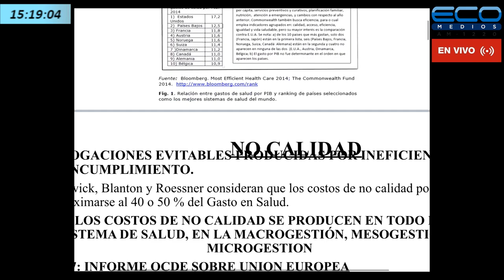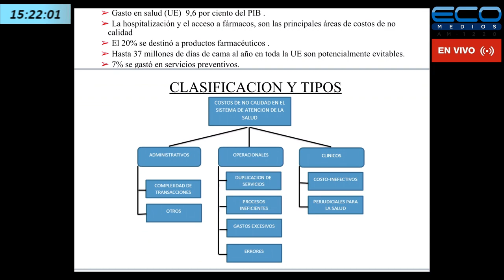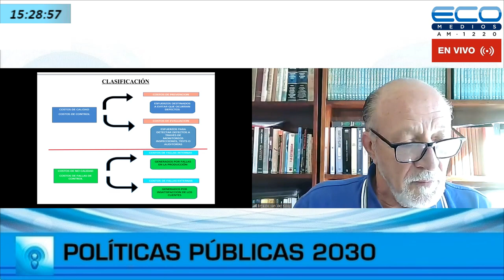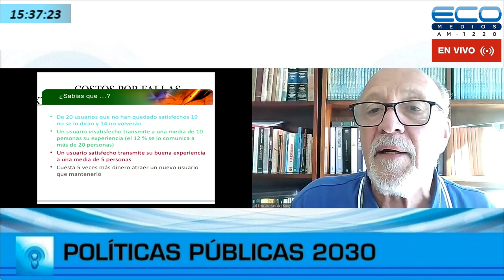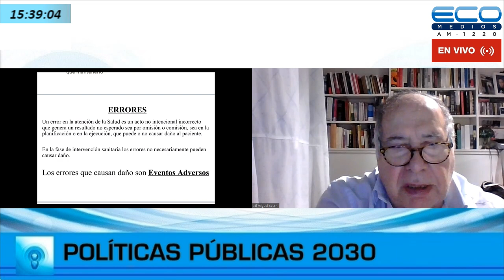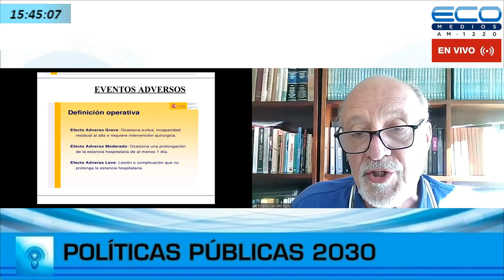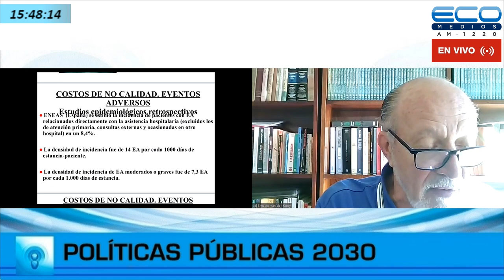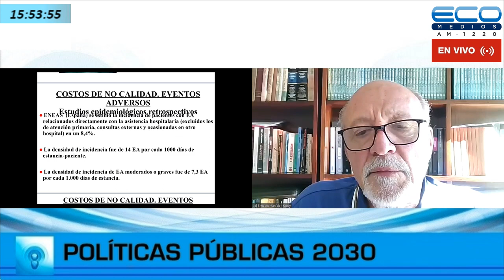POLITICAS PUBLICAS 2030 con Miguel A Secco 13/04/2023